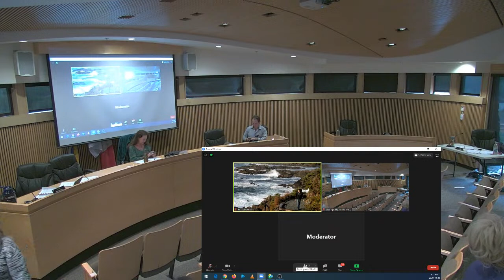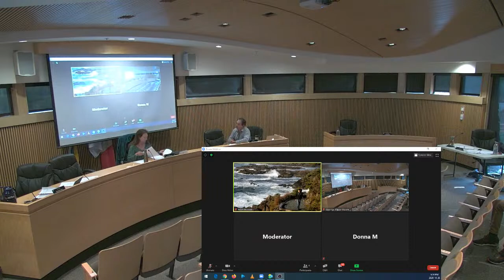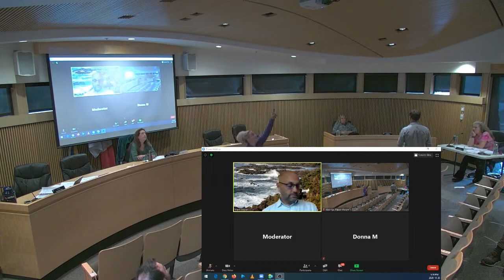October 20, 2020 COW Societies Meeting and Special Meeting of Council